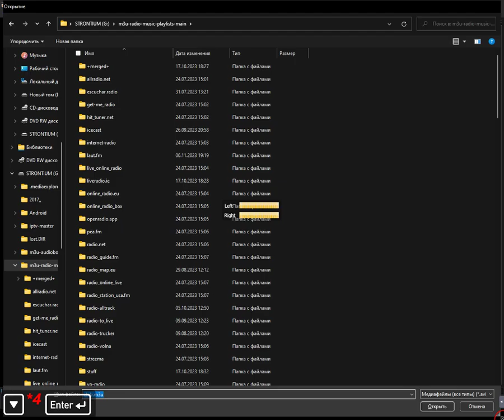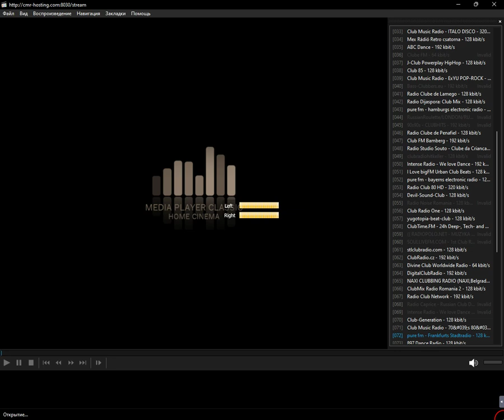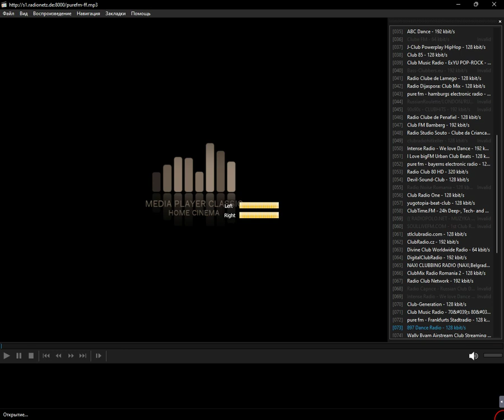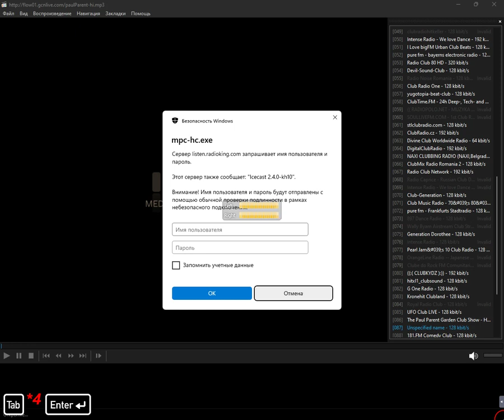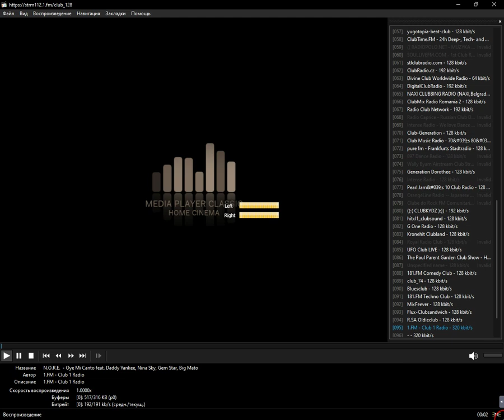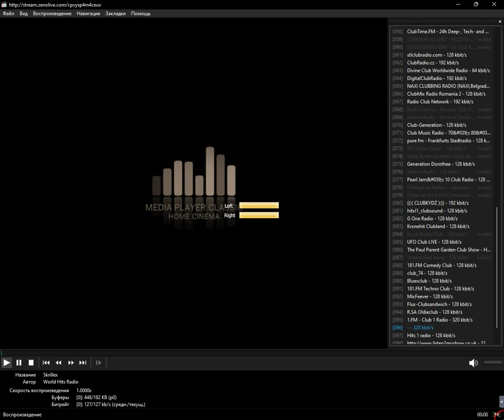radio.pervii - club (Media Player Classic Home Cinema) (16.11.2023)